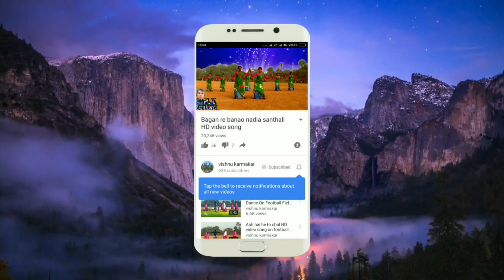लोहरा गीत झूमर।लोहरा आदिवासी प्रोग्राम विडियो 2018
लोहरा आदिवासी समाज कल्याण समिति गोड्डा,साहिबगंज(झारखण्ड)